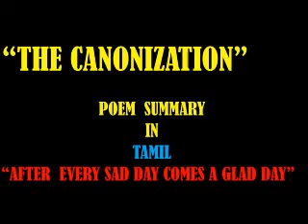PGTRB THE CANONIZATION SUMMARY IN TAMIL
The speaker begs his friend not to disparage him for loving, but to insult him for other reasons instead, or to focus on other matters entirely. He supports his plea by asking whether any harm has been done by his love.